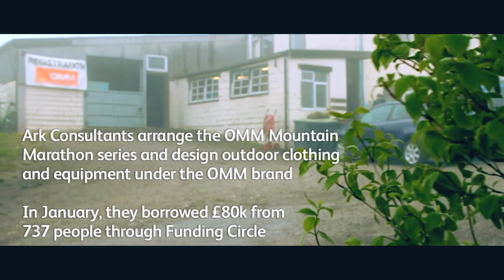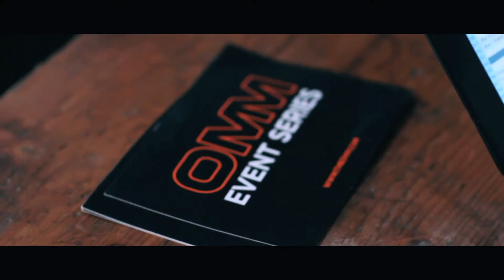How 737 people helped kit up mountain marathon runners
OMM design and produce specialist equipment for mountain marathon runners. In January they raise £80k from 737 people through Funding Circle to expand their business